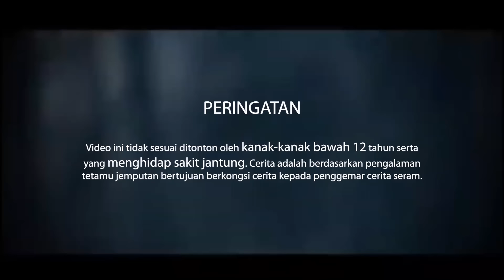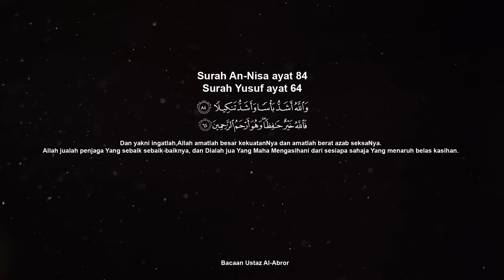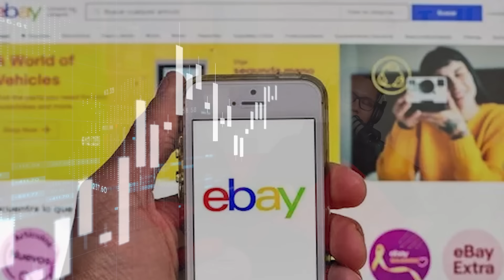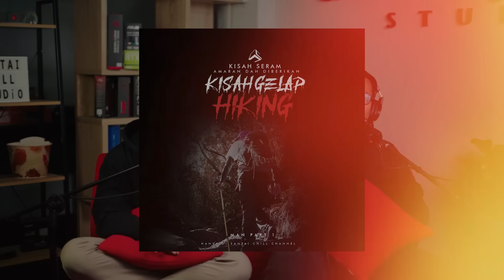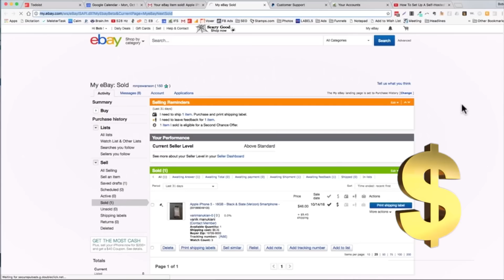BOMOH NI PAKAI SPORT CAR, RUPANYA MACAM NI CARA DIA BERNIAGA! | MAN PART 2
First time dengar bomoh boleh jadi kaya. Guru silat pula tu. Apa pun cerita dari Man ni memang best gila. Jom support SC untuk video yang lebih banyak!